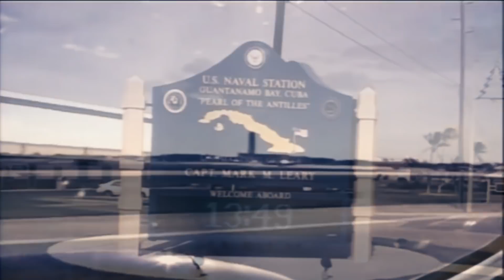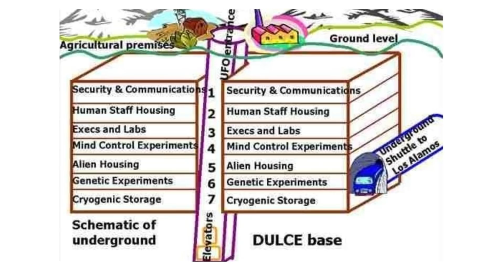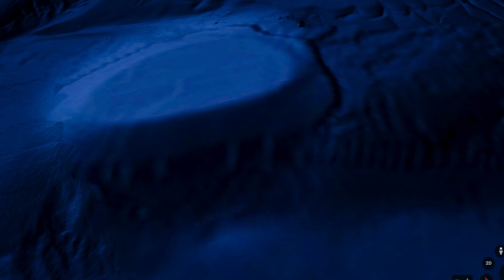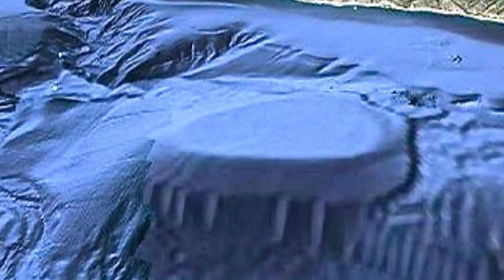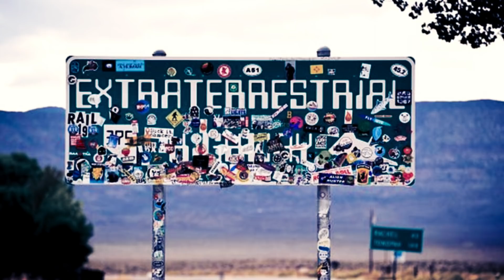7 Bases Extraterrestres Que No Tenías Ni Idea de Que Existían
Bases alienígenas bajo Rusia, bases en Guantamano, aquí te presento algunas bases alienígenas que podrían existir en nuestro planeta.